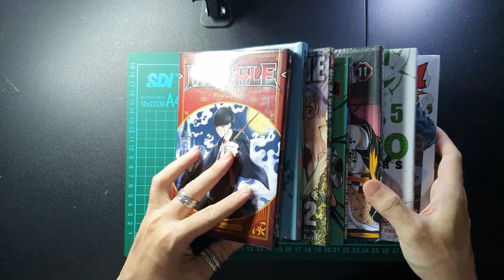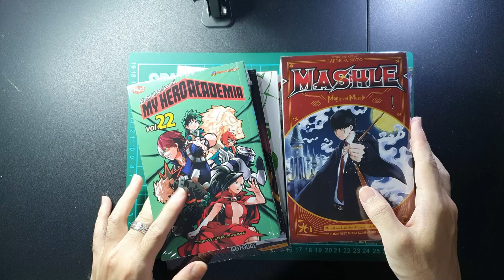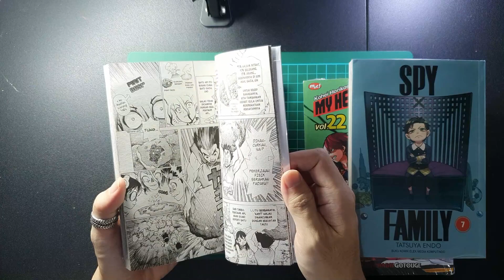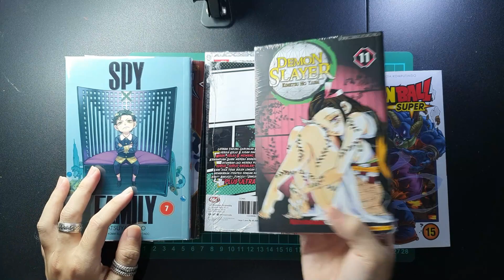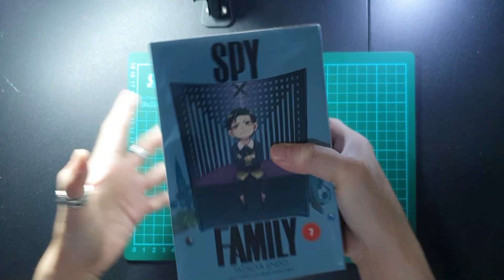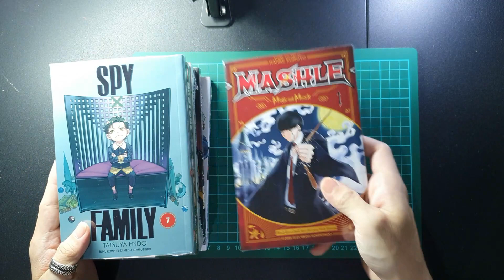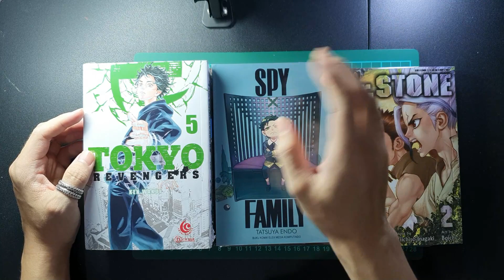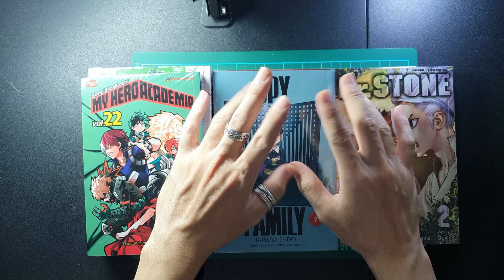Manga Haul Oktober 2022 dan Jadwal Terbit Komik/Manga November 2022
Di akhir bulan Oktober 2022 gua bakal ngeshare komik/manga yang gua beli di bulan ini. Jangan lewatin juga diskon besar yang bisa kalian pakai hingga akhir bulan ini. Terima kasih udah nonton dan dukungannya.

[00:00} Diskon Gramedia!!
[02:59] Terfavorit bulan ini
[05:47] Manga Impor
[06:35] Jadwal Terbit November 2022